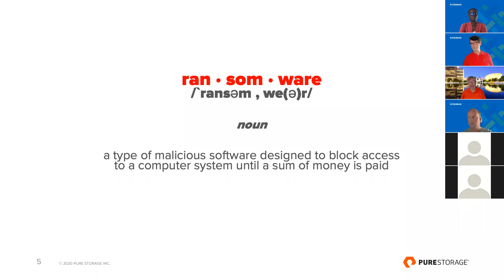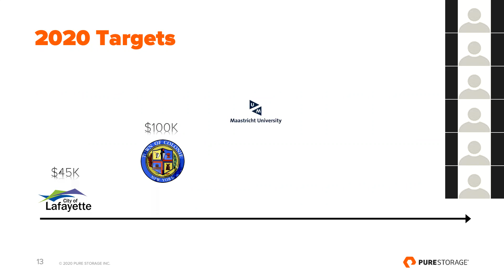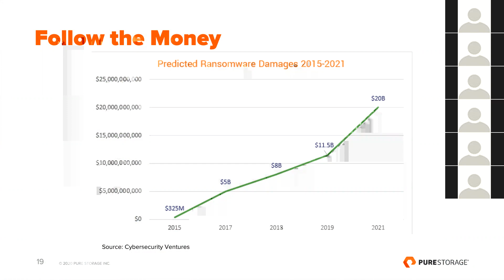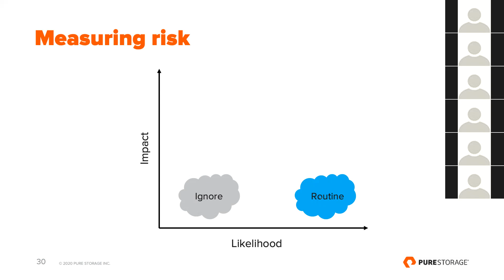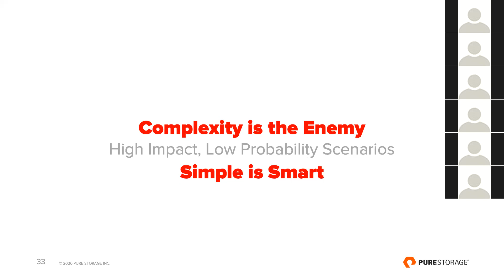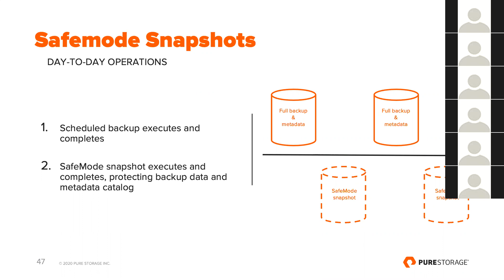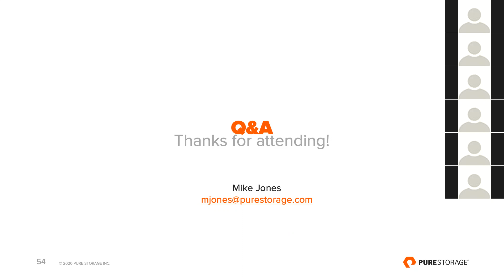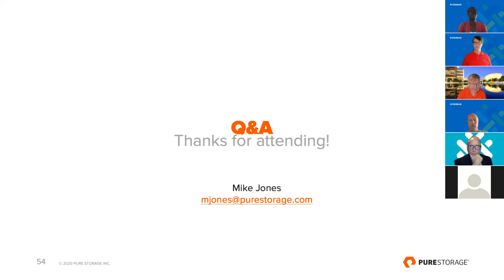OSHEAN Cybersecurity Series: Understanding, Protecting Against and Recovering from Ransomware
Ransomware has become a large problem for both public and private organizations of all sizes. During this session, Mike Jones, Systems Engineer, discusses current ransomware landscape, explore new attack methodologies, and discuss how organizations can develop sound business continuity practices to protect and recover their data in the event of a ransomware attack.